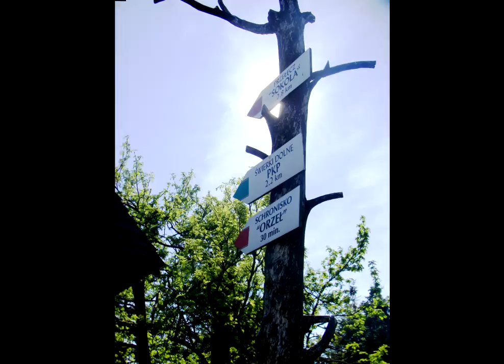Wielka Sowa 1015m. / Amethystium - Ascention ᴴᴰ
Wielka Sowa, 1015m npm.